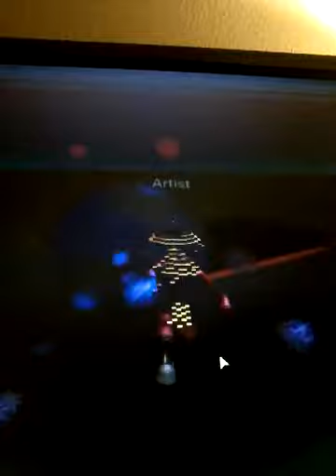FUNNY ROBLOX PRANK PART 2